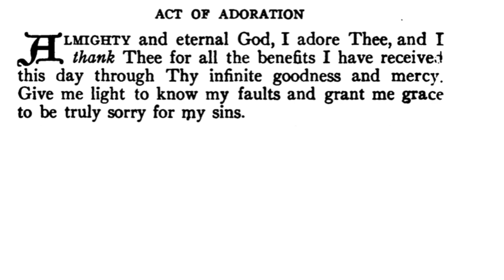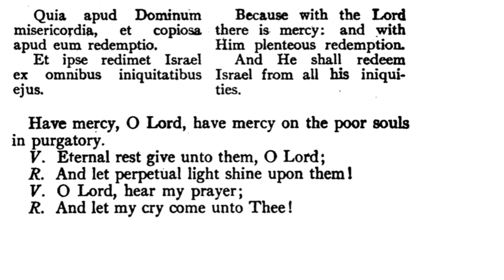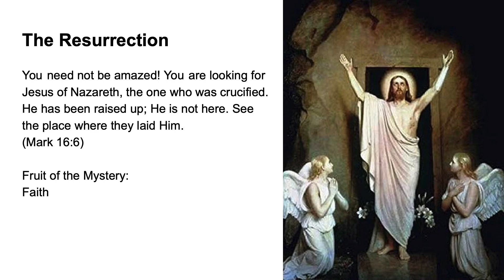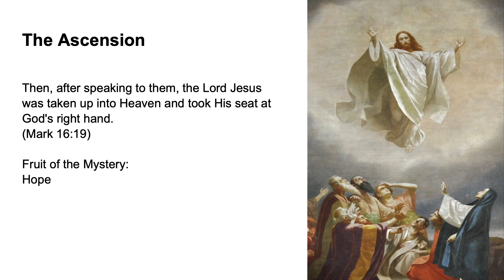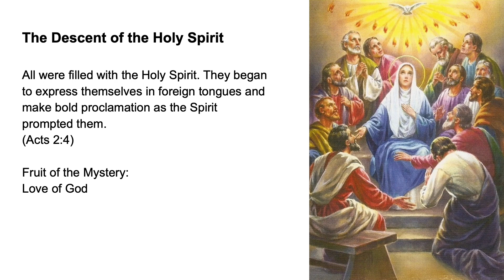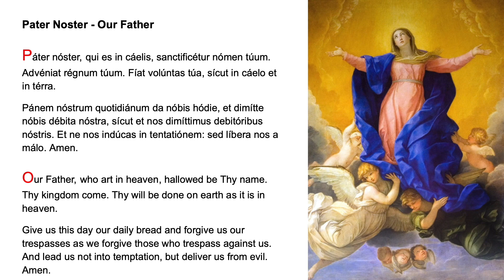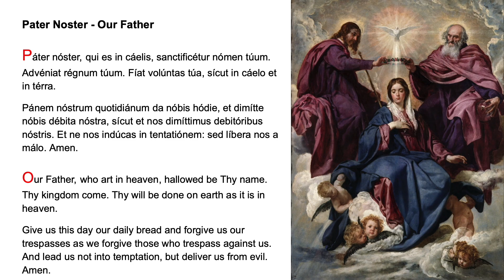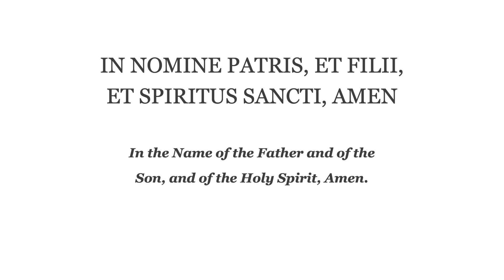Evening Prayer (Fr. Lasance) + Rosary in Latin (Glorious Mysteries)